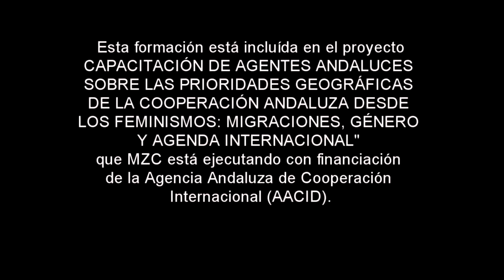Presentación Curso Avanzado "Feminismos de/desde América Latina"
Adriana Benjumea (Directora de HUMANAS-Colombia) presenta el curso "Una mirada crítica, feminista, de género y de Derechos Humanos de/desde América Latina" (Nivel AVANZADO).

Esta formación se incluye dentro del proyecto "CAPACITACIÓN DE AGENTES ANDALUCES SOBRE LAS PRIORIDADES GEOGRÁFICAS DE LA COOPERACIÓN ANDALUZA DESDE LOS FEMINISMOS: MIGRACIONES, GÉNERO Y AGENDA INTERNACIONAL" que, MZC está ejecutando con financiación de la Agencia Andaluza de Cooperación Internacional para el Desarrollo (AACID).